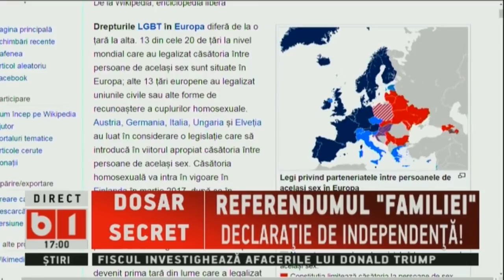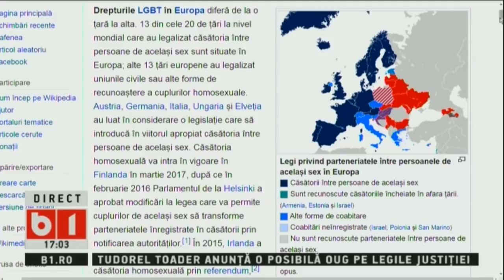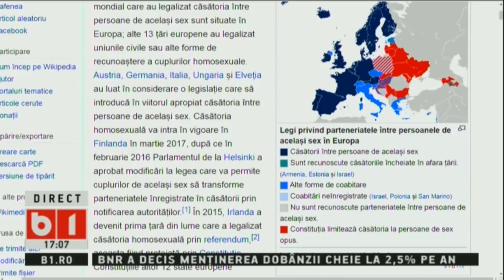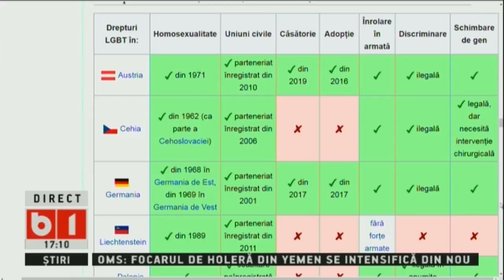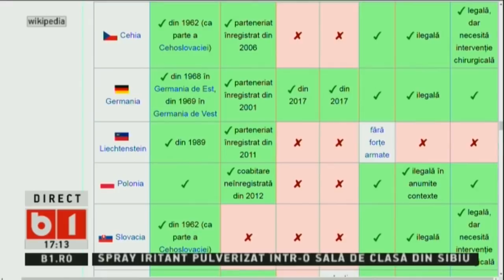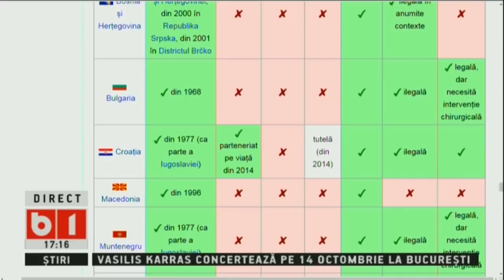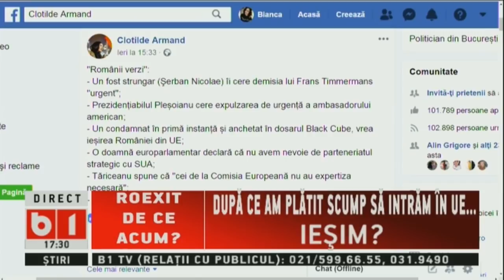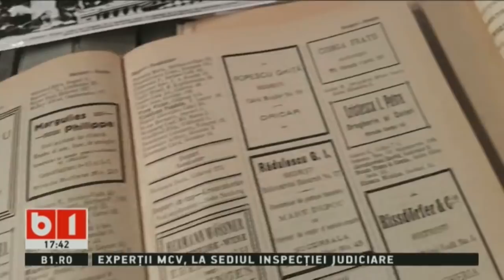SE INTAMPLA ACUM. SUNT ROMANII MANIPULATI? 3 OCT 2018, P2/2